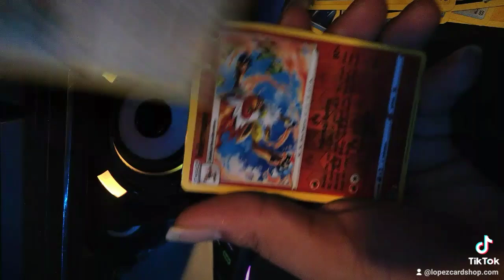Pokemon brilliant stars pack opening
short video of pokemon pack opening. come join me on this journey. your support is very appreciated